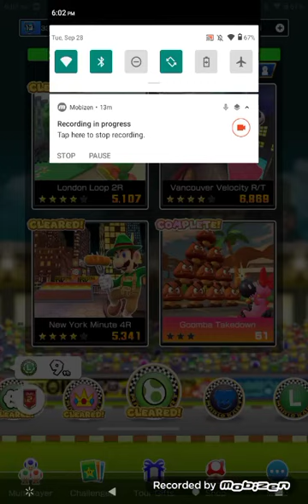Mario Kart Tour Yoshi Cup ''2nd Anniversary Tour''